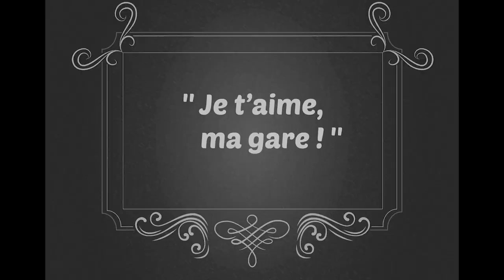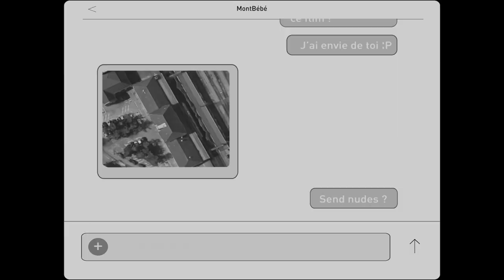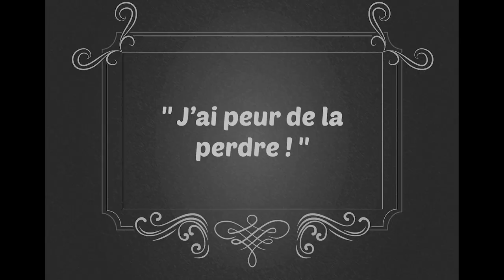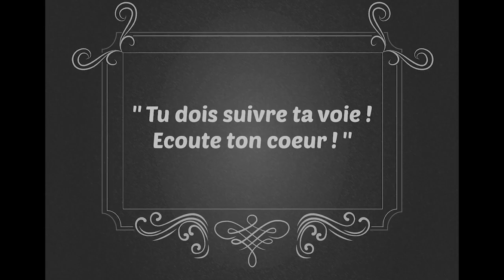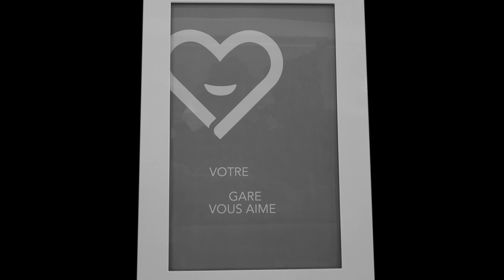FF1J 2019 - Le Tigroupe - Coming Out - 🏆 Chrono D'Or 🎬 - ❤️ Coup d'Coeur du Public 🎬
par l'équipe Le Tigroupe
Thème 2019 "J'aime les garçons !"